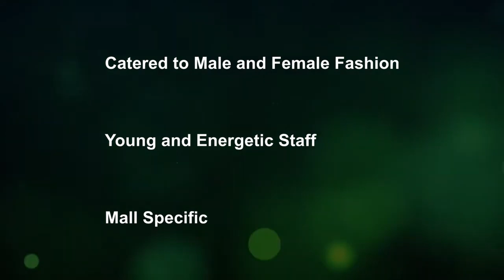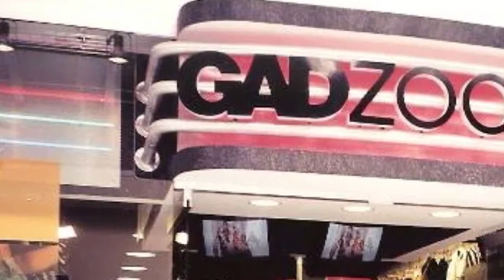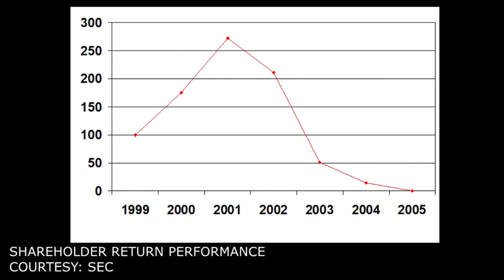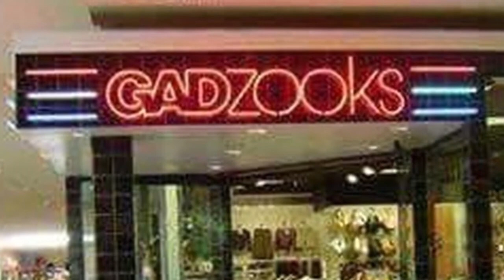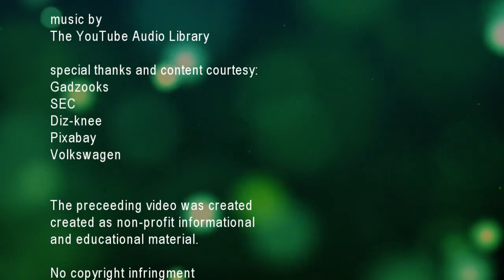The Story of Gadzooks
Gadzooks is the story of a once-popular retail establishment that potentially fell victim to one of the most bizarre marketing campaigns in history.